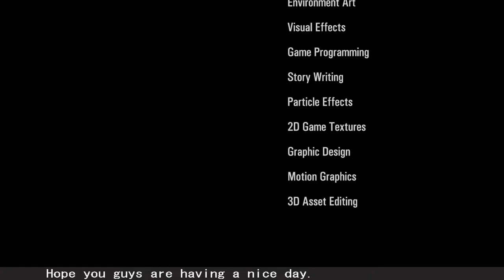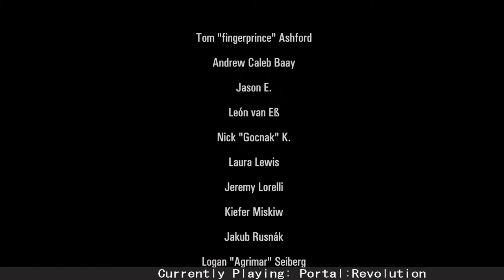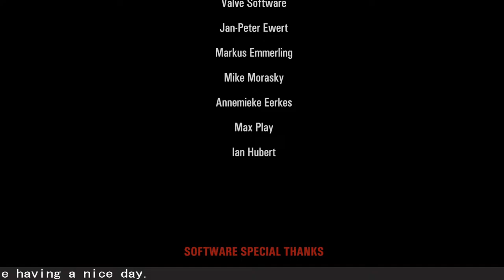[SourceMod] Portal: Revolution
portal from your mouth to my crutch